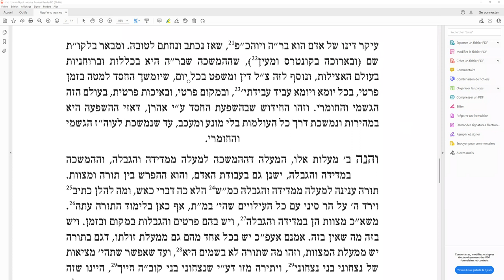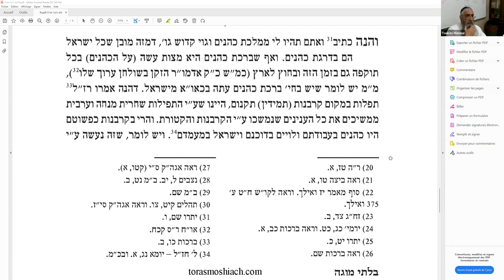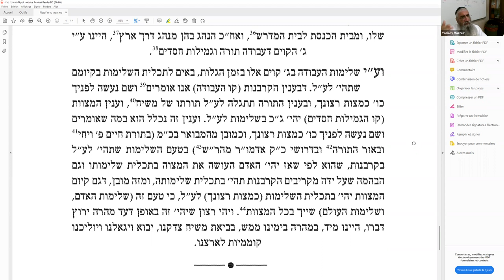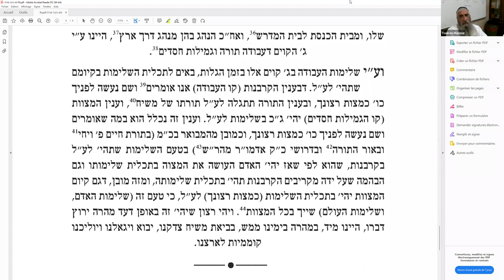RAV YAAKOV MAZOUZ - MAAMAR DU RABBI - PARACHA KORA'H